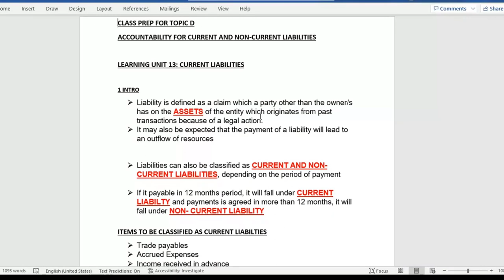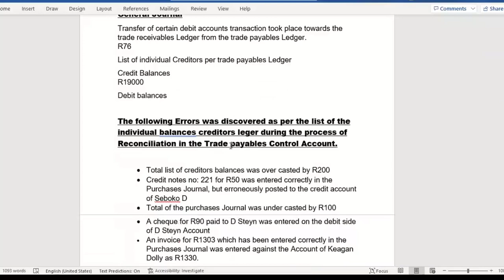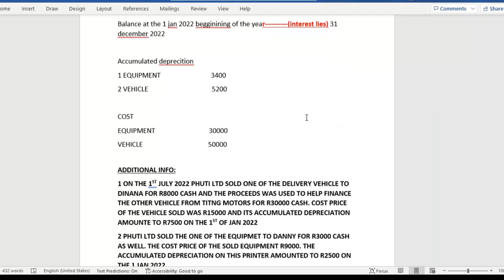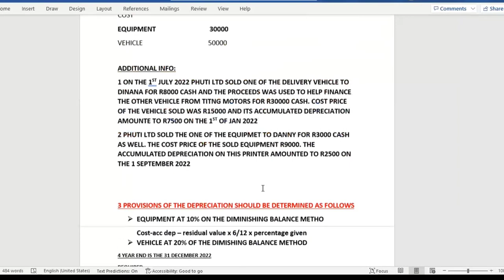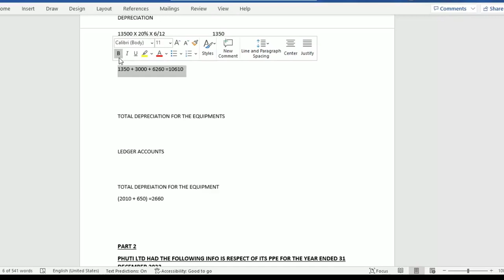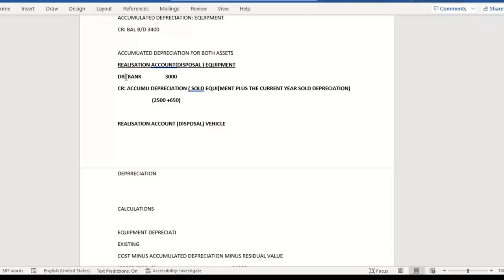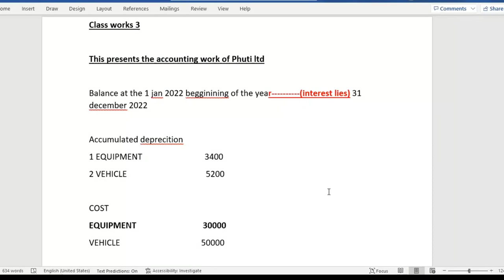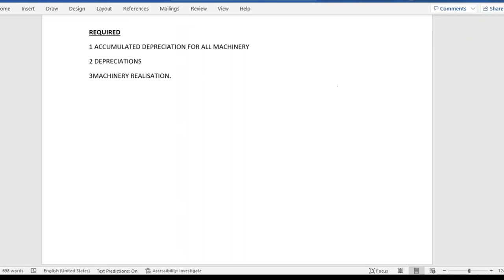FAC1502 Tutorial Class of 28 May 2022